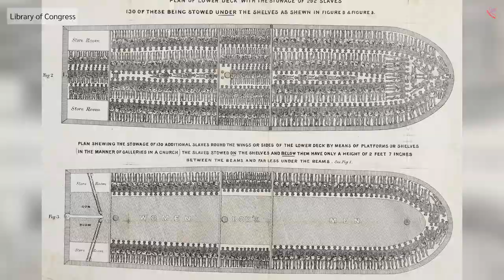Black History in SCOTLAND (In 60 Seconds!)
How much do you know about Black history in New Zealand? Test your knowledge in just 60 seconds in this video!